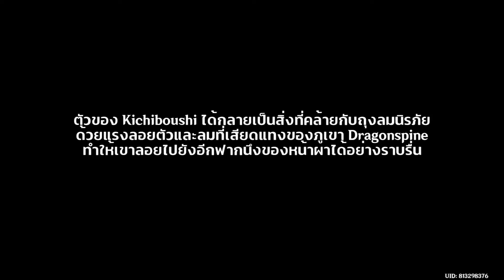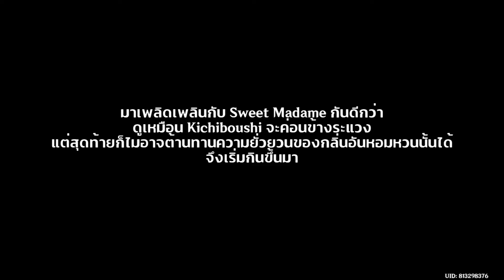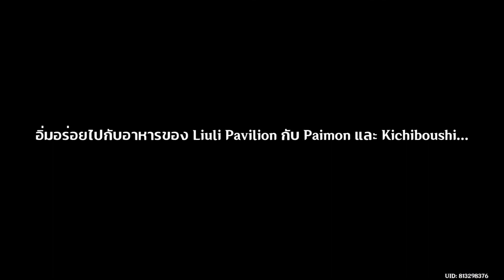(GI)2.4 Event - ทริปแห่งขุนเขาและท้องทะเลทั้งแปด Part 1